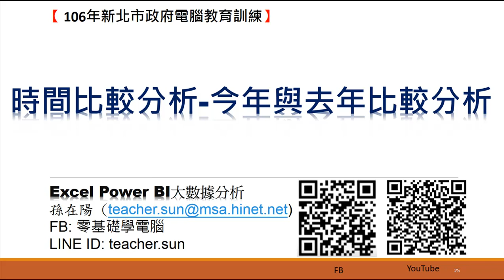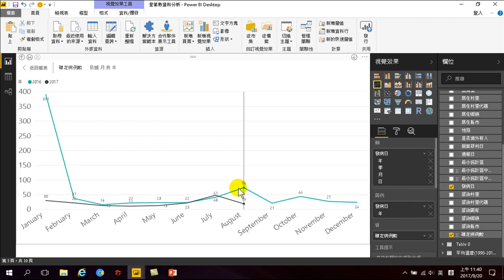25.時間比較分析-今年與去年比較分析